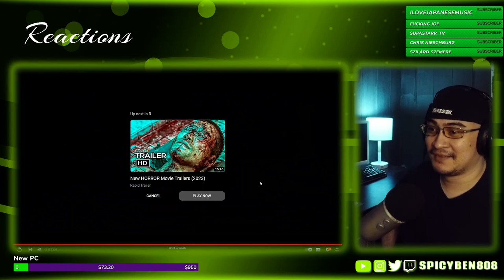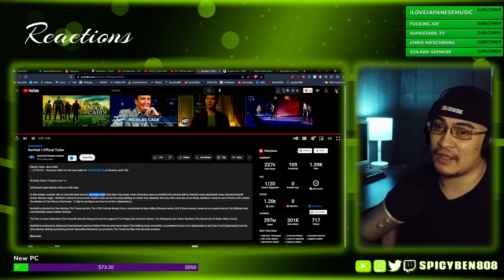Renfield - Trailer (Reaction)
Nick Cage and Nick Hoult star in this horror comedy about vampires!

Time Stamps:
0:00 Intro
1:30 Reaction
3:55 Thoughts on the trailer

Sub Tiers:
$1 - Backstage Access
$3 - All Access
$5 - Assistant Producer
$10 - Producer
$20 - Executive Producer